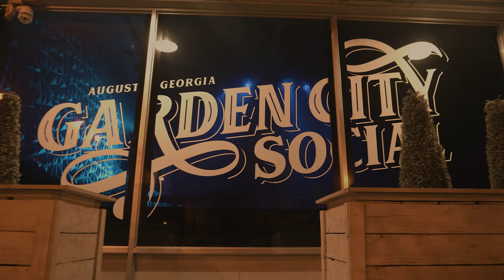ATL Dream Vision - Leave With You - Official Music Video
Follow ATL Dream Vision